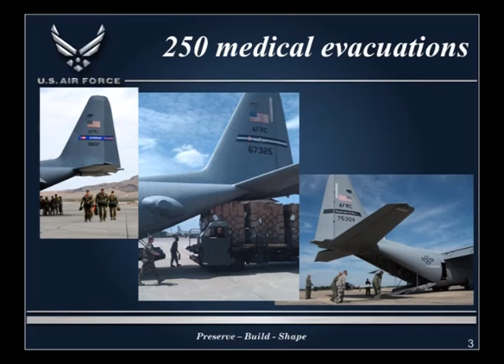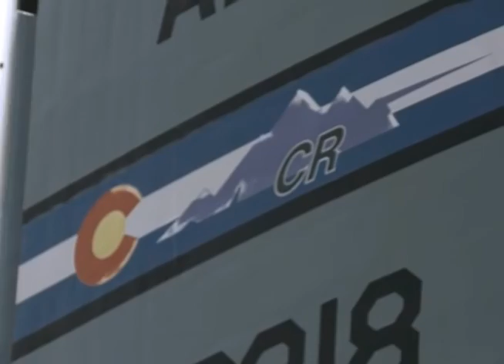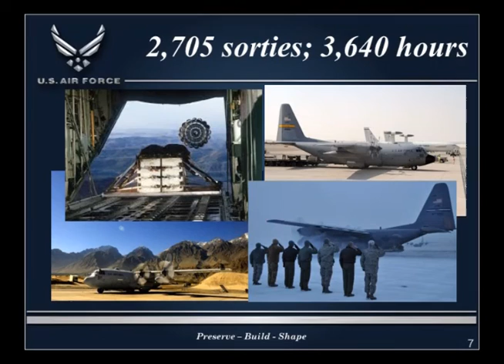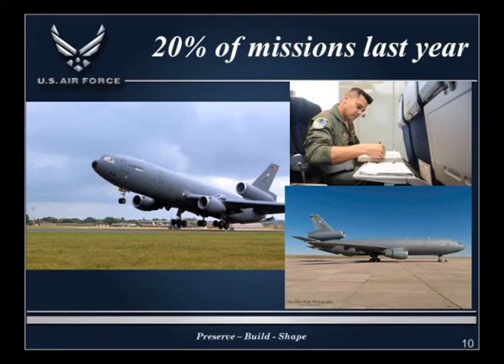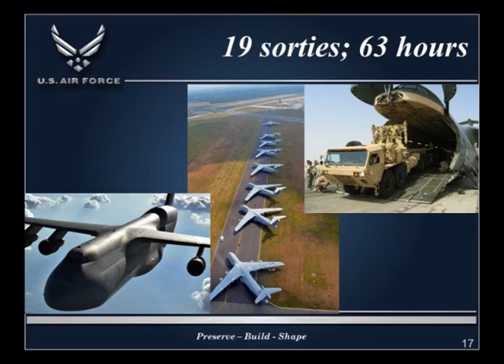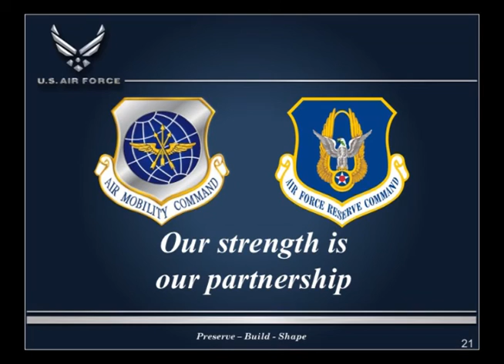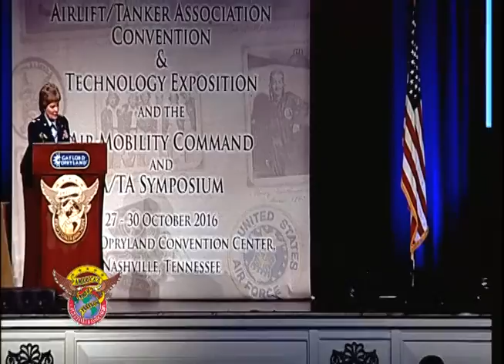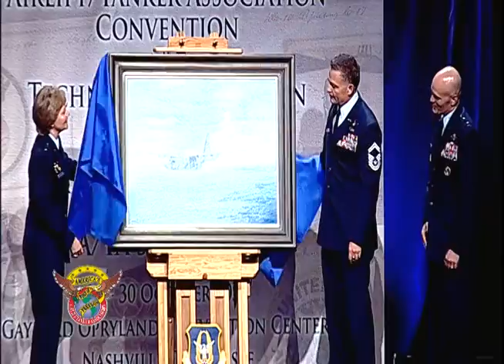2016 AFRC Commander Lt Gen Miller keynote at A/TA Convention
Lt Gen Maryanne Miller, AFRC Commander Presentation to the Airlift/Tanker Association, Nashville, TN, Oct 29, 2016